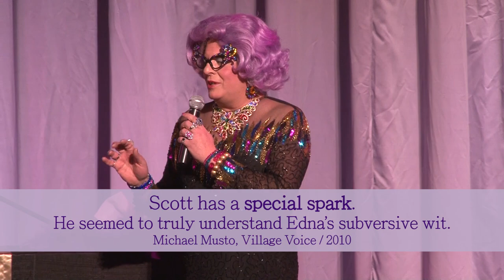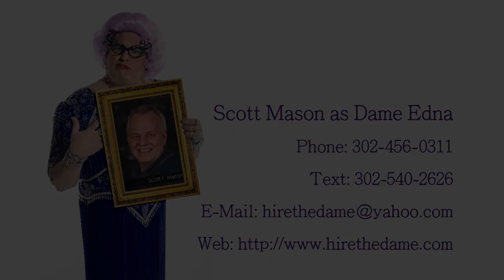Scott Mason as Dame Edna sampler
A look at Scott Mason impersonating Dame Edna from shows from 2017 and beyond. including upcoming show. Mason has been impersonating Dame Edna for over 15 years and in 2010 was named her "Honorary Understudy" in a competition for Dame Edna impersonators that was judged by Edna creator, Barry Humphries, as well as Michael Feinstein, and Village Voice critic Michael Musto among others. Mason's full-length comedy show is a tribute to the real Dame's type of show with audience interaction and often songs.
Mason's Dame won the 2010 and 2012 Best Comedian at the Las Vegas Reel Awards.
Mason's Dame has been inducted in the Sunburst Convention of Celebrity Impersonators Hall of Fame for Funniest Male, Best Male Costume, and Best Transition.
He and his impersonation appear in the award winning short subject documentary film "Just About Famous" and it's full-length follow-up film.